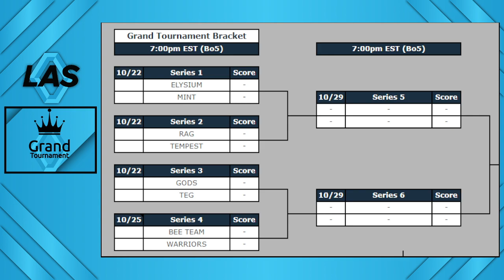LAS Lock In Podcast S5 Ep 5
Today we talk about the results after Group Stage of GT. We also have special guest Brother Otter from Elysium join to talk about their experience in the league.